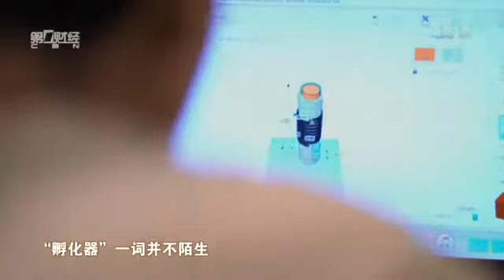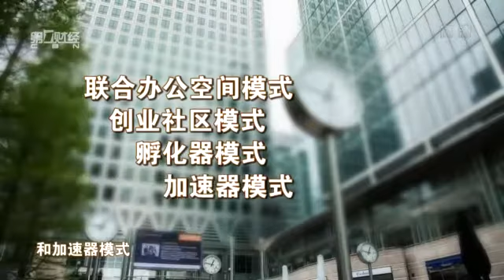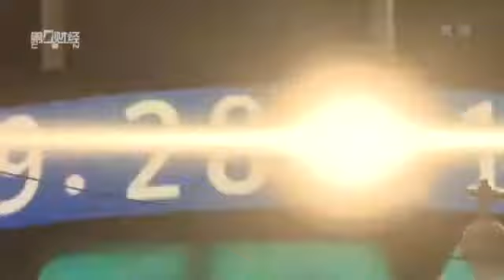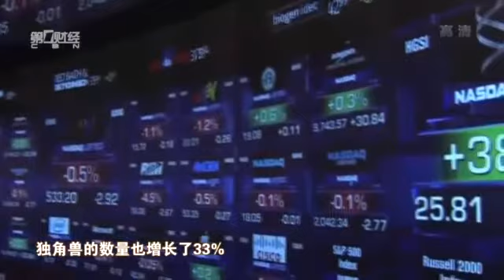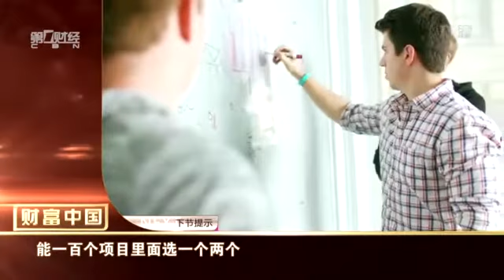【财富中国】中國企業家在英國